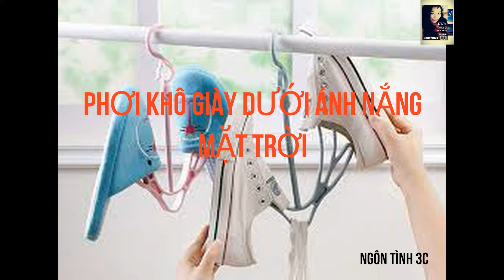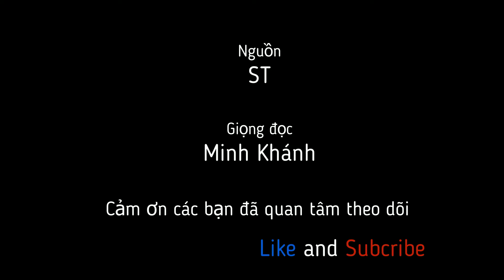🌻CÁCH KHỬ MÙI HÔI GIÀY CỰC HIỆU QUẢ💎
🌼 Nếu phải liệt kê ra những vật dụng cần thiết trong cuộc sống ngày nay, chắc chắn không thể thiếu những đôi giày. Tuy vậy, có một điều rằng nếu mang nhiều mà không vệ sinh giày sẽ có mùi khó chịu, từ đó làm ảnh hưởng không chỉ bản thân mà mọi người xung quanh. Chính vì vậy, hãy học ngay cách khử mùi hôi giày từ hôm nay.

🌼 Nguồn: ST
🌼 Giọng đọc: Minh Khánh
🌼Sản xuất video: Minh Khánh

© Copyright video by Ngôn Tình 3C